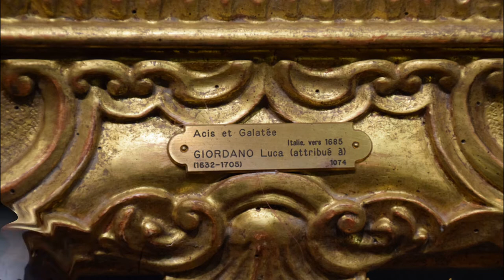Foundation Bemberg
The Hôtel d'Assézat is housing Toulouse's finest art gallery, one of the largest private art collection in Europe loaned to the city of Toulouse since 1994 by wealthy Argentinian connoisseur, art lover and writer Georges Bemberg (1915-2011). It contains great master paintings, including works by Cranach, Van der Weyden, Titian, Veronese, Van Dyck, Canaletto, Monet, Renoir, Cézanne, Vlaminck, Picasso and Bonnard.

This my official YouTube video channel represents Trip's Concept web and my travels around the world.
I am Radko Shopov.
Welcome!